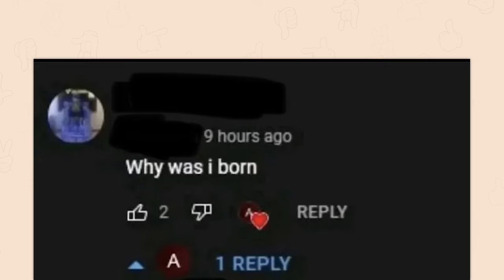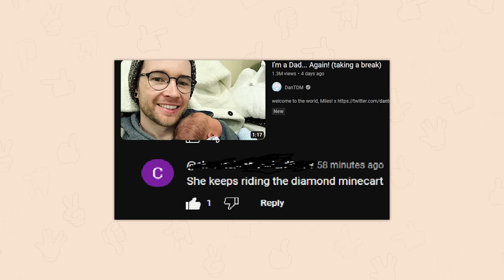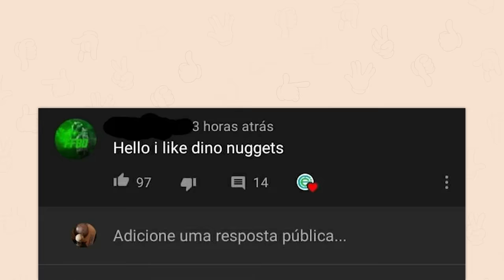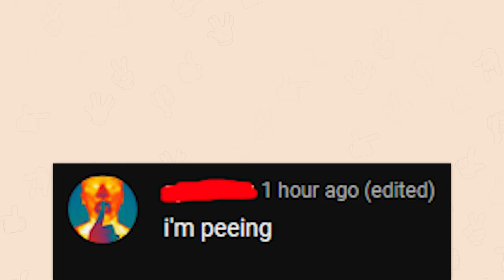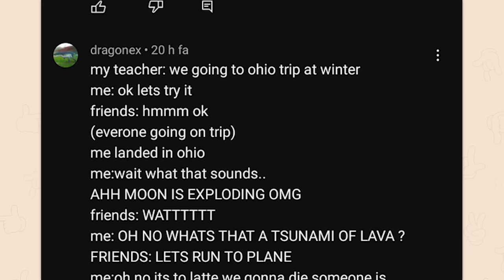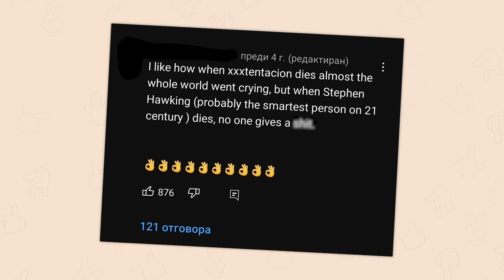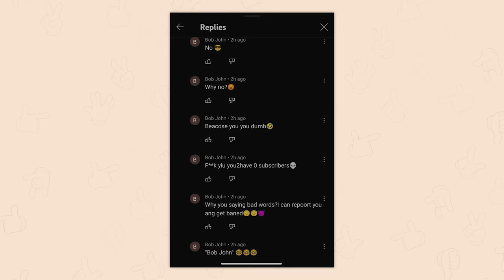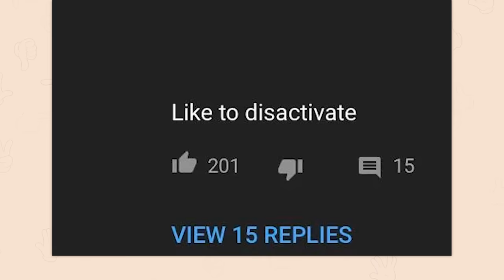r/YoungpeopleYoutube | ipad go flush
Top posts from r/YoungpeopleYoutube on Reddit. Video credits below.